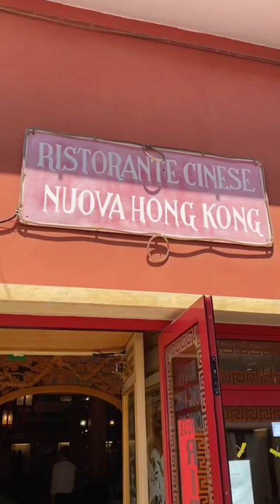Ristorante cinese Nuova Hong kong a Caorle (Ve)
il ristorante cinese @nuovahongkong a Caorle ( Ve) chiamato e conosciuto da tutti come: Da Sergio! Un istituzione a Caorle, un ristorante che sforna piatti da trent'anni!
Infatti Sergio con la sua simpatia conquista tutti! Oltre a essere divertente la cucina propone piatti tipici cinesi con le mani sapienti del fratello e di tutto il suo staff, involtini, ravioli, e tanto altro viene preparato e fatto in casa. Le materie prime sono Italiane. Se siete di passaggio o in vacanza merita almeno una volta! Consigliato!